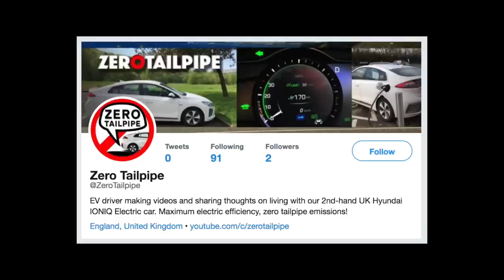Could (IONIQ) Electric Cars Make A NOISY Community QUIET?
It's winter here in the UK with very little daylight. I'm thinking back to sunnier times, like the few days I spent on the beautiful Mediterranean island of Capri a few months back during 2018.

However I also remember how noisy it was because there were so few zero emission or electric vehicles there. (I forgot to mention did see some electric bicycles.)

How much nicer would it have been - and how much quieter and healthier anywhere on a trip or holiday too - with lots of EVs?

What are your experiences? Have you visited anywhere with quiet transport?